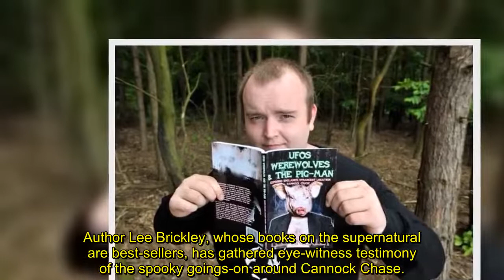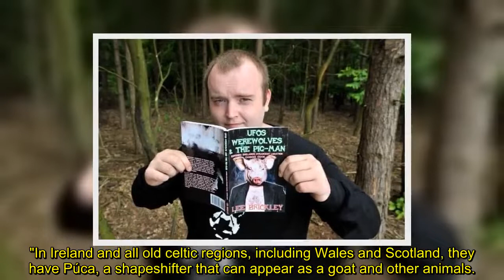Shapeshifting Skinwalkers and half human Pigman 'haunting UK beauty spot'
Paranormal investigator Lee Brickley has gathered eye-witness accounts of the spooky goings-on around Cannock Chase, a beauty spot supposedly home to a range of sinister beings